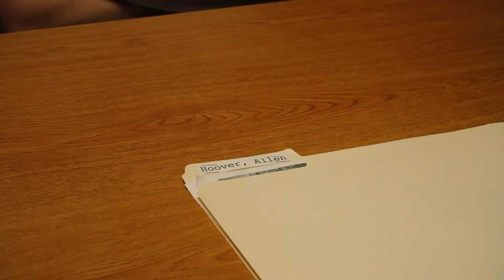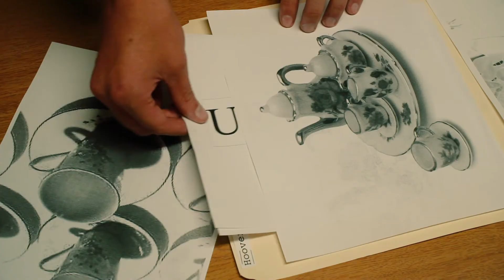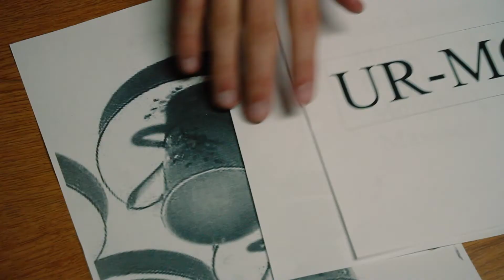WAR STORIES 2 (2019)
Mr. Hoover is back on radar of the FBI after commencing an illegal search for his missing-in-action military friend, Captain Snow White. The FBI has information Hoover needs to find Snow White, but is he willing to exchange his secrets in return?